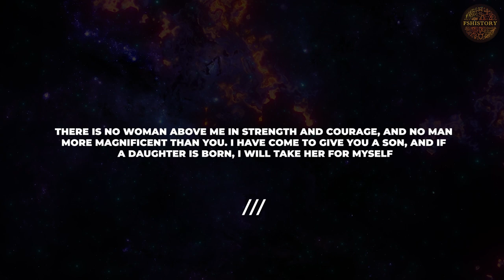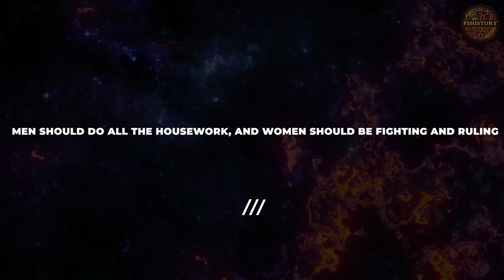UNSPEAKABLE THINGS the Amazons did to men